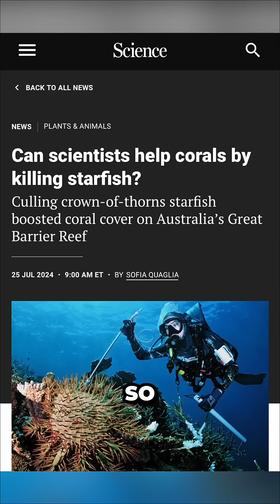Can scientists help corals by culling starfish?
Crown of thorns are large sea stars with up to 21 arms covered in venomous spines, and they are voracious eaters of the live polyps of hard corals. While these starfish are healthy predators that keep marine ecosystems in check, since the 1960s scientists have noted a spike in cyclically recurring, uncontrolled outbreaks of hundreds of CoTs ravaging entire reefs and leaving nothing in their wake.

A growing body of research suggests the outbreaks are likely induced by a combination of human-caused factors. For instance, the same warming waters that bleach and weaken corals are waters crown of thorns thrive in and reproduce more. Crown of thorns are prosperous in industrial fishing hotspots, likely because intensive harvesting eliminates many of their predators.

So volunteers and government bodies have started culling programs.

Since 2012, the Australian government collects data from the 3,000-plus reefs in the Great Barrier Reefs and uses computer models to predict which reefs are likely vulnerable to Crown of Thorns.

Then their experts cull the stars by injecting them with a single shot of household vinegar, which crown of thorns are allergic to. The starfish then decay on the spot in 24 to 48 hours, and are left for other animals to feed on.

Research suggests the systematic culling program is working, even boosting coral cover by 44% in some areas.

But not all culling programs have worked: in Japan, experts manually removed about 13 million CoTs from 1970 to 1983 in an effort that was ‘mostly unsuccessful’.

So not everybody agrees... and I'll explain why in part 2.